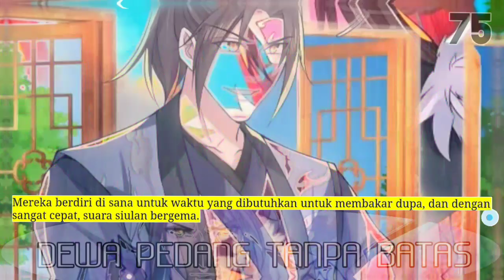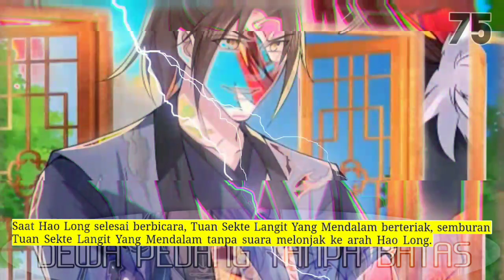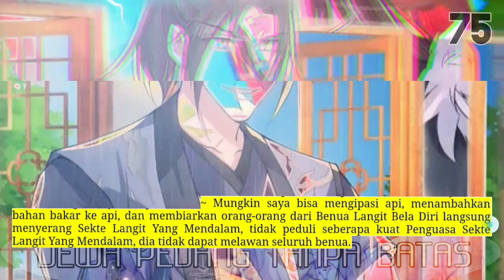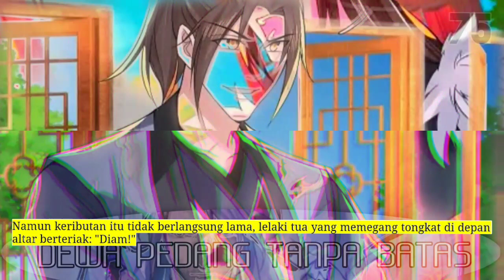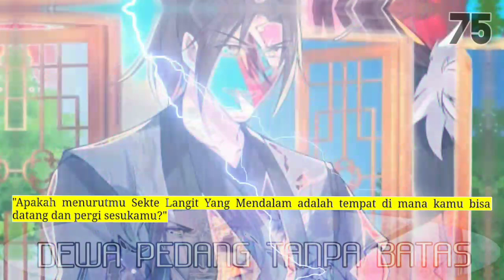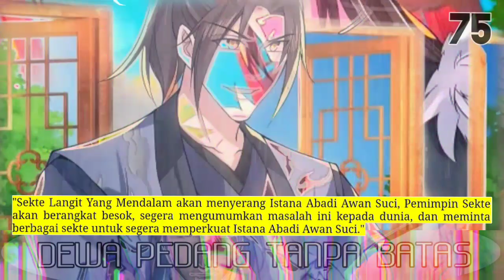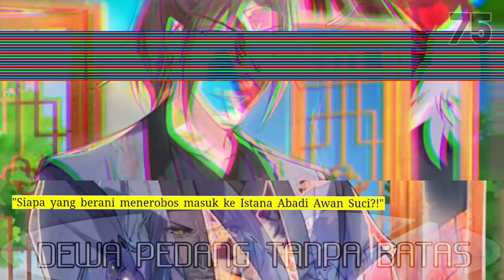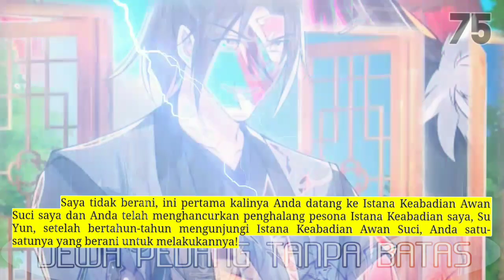Dewa Pedang tanpa Batas season 75